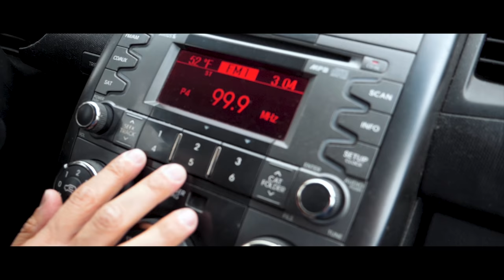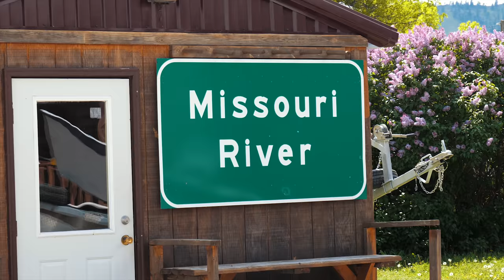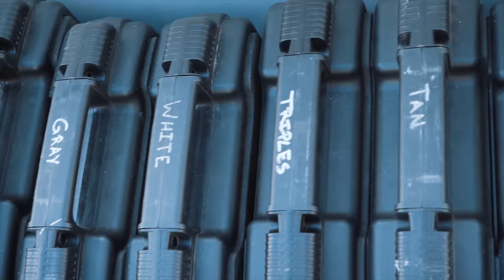Episode 1: Fly Fishing In Beautiful Montana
UFC fighter Adam "The Prototype" Milstead and good friend Tyler Maluchnik head off to Montana to explore some of North Americas best fly fishing habitats. From the famous Madison river to the historic Missouri, Tyler and Adam test their mettle against melting snow packs and local IPAs to bring some of the best footage two outdoorsmen can film. So sit back, relax and enjoy a wonderful time in Americas pristine trout waters

American Made thru and thru, these decoys are by far the toughest and best looking decoys on the market.  If you don't believe us just google the videos of them being shot at point blank range, run over by trucks etc.  Here is their brief description:  "LED was founded in 2010 and has come a long way from making decoys one at a time in a small garage. Over the years, LED has taken their decoy manufacturing to the next level by first changing the custom decoy market by making solid plastic heads to now developing a decoy in a new patent pending process utilizing NautXcell™ technology. This offers the waterfowl hunter a truly industry changing decoy. LED’s entire process is 100 percent made in the USA."

Your Glasses won't get pushed down into the bridge of your nose ever again.  We love them and where em everywhere. Nuff said

After Tyler got skin cancer a few years ago, we figured (due to the lives we lead) it probably would be a good idea to get the absolute best Sun Screen to protect us. Pharmagel’s sports division’s new line of botanically based, age-defying Daily Face & Body and Sport Spray protectant moisturizers.  They’re not only packed with powerful SPF 35 protection, each is chock-full of the most advanced damage preventing ingredients, vitamins and antioxidants that will help repair and protect for healthy, natural-looking skin.

ALSO!
If you need any info on the fly's and streamers we used watch Josh's Channel.
He breaks it down and answers all the questions asked in the comments almost immediately. He has 80+ videos about how to tie each one, the origin, and other general info that goes along with each individual fly.

Follow the hot chick in the video Her and Josh are the only people we know that fish's as much as we do.

Cameras Used:
Two Panasonic GH5's (with multiple lenses), Multiple GoPro Hero 4 Black's